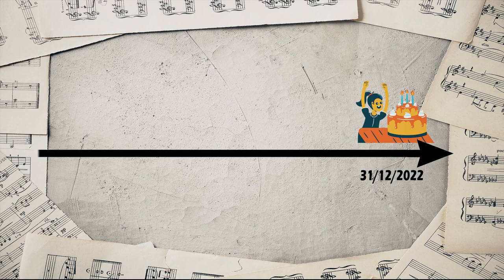Quelques CONSEILS pour un RENOUVELLEMENT sûr ! L'actu #14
En cette fin d'année 2022, beaucoup d'intermittents du spectacle s'apprêtent à renouveler leur dossier. L'occasion de rappeler la procédure pour être certain de ne pas faire d'impair avec pôle emploi dans cette période délicate et quelque peu stressante!